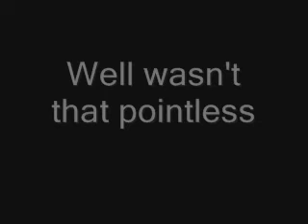Invincible Levitating Man!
Yeah I was bored